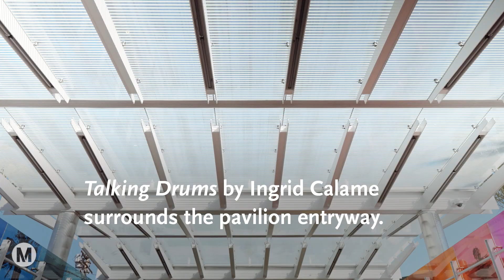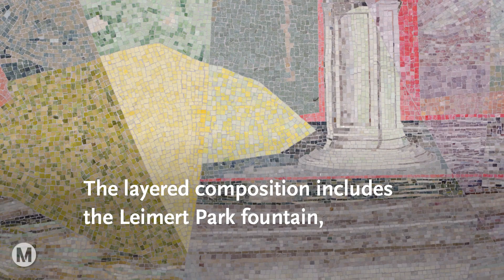Metro Art: Leimert Park Station Artwork (K Line)